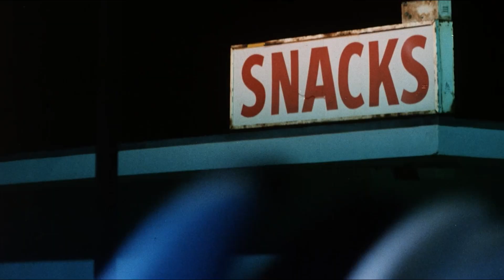Dracula Beach (1979) original theatrical trailer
Dracula Beach (1979) starring Sam Elliott, George C. Scott, Kathleen Quinlan, Burt Young